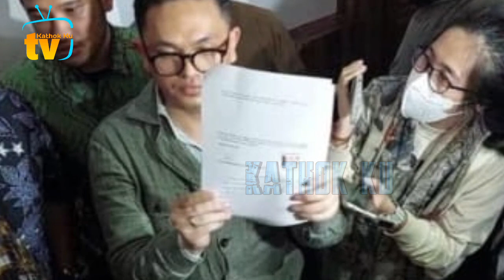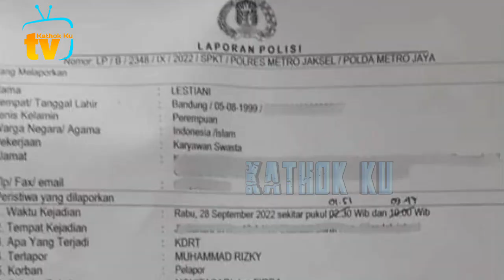Detik2 Rizky Billar Mancing Strike, Lesti yg HEBOH❗️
Jangan Lupa: _
Thankz!!..